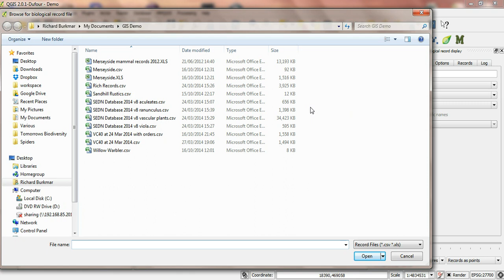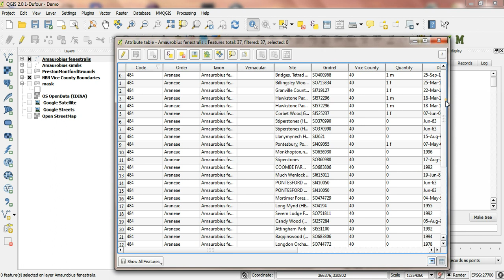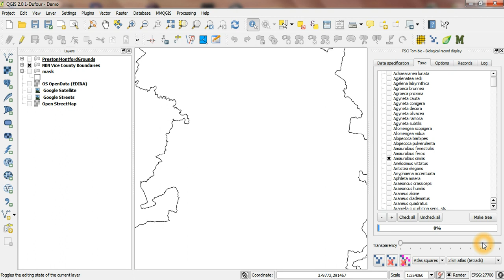QGIS Biological Records tool: mapping by species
How to use the FSC Tom.bio productivity tools plugin for QGIS to generate generate species maps from spreadsheets of biological records. This video explains how to build a selectable list of taxa from your spreadsheet and generate maps for each species.